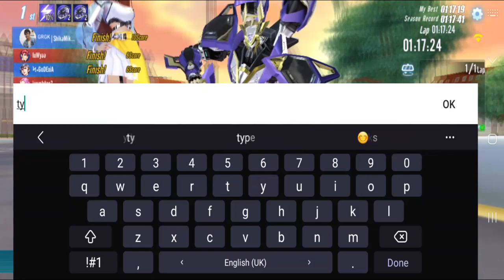Ranked T-Car Gang with @sannydgamer7477 & Bunny 【Garena Speed Drifters】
before continuing more Ace Racer, pushing some rank with Sanny. Bunny joins later.

(Shoutouts) Thank you for joining my membership:
Songs:
Good Starts, Home Sweet Grave, Ace Racer OST, Tires On Fire, Battle Theme EXE1 STYLE, Severing The Chains Of Fate, Trap Adventure 2 World 4 OST, Galaxy Collapse